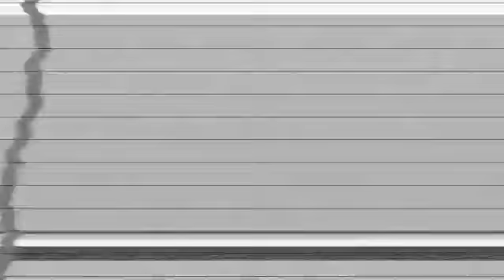MC VÓ - PASSINHO DOS ANOS 80 CLIPE EXCLUSIVO 2019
É muito importante deixa sua inscrição é seu lake neste canal faça parte da nossa familia ative o sininho das notificações é receba os melhores lançamentos do seu cartor favorito é cantora favorita para se inscrever - se é muito fácil é totalmente grátis!

ARTISTA: MC VÓ
CLIPE: PASSINHO DOS ANOS 80
PRODUÇÃO MUSICAL: JORGE MUSIC
PRODUÇÃO: SR FILMES
ANO: 2019